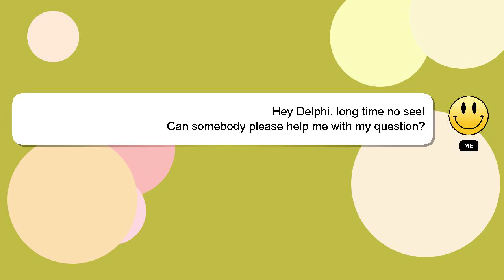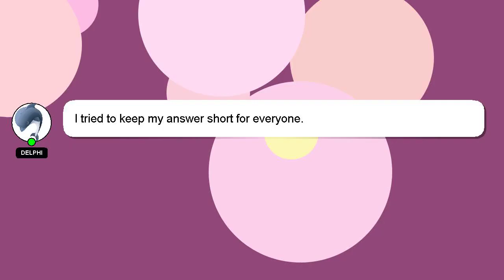How to reset kite zerodha password?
Let me give you a brief introduction of who I am, Hello everyone, I'm Delphi. Allow me to support you in answering your questions. - How to reset kite zerodha password?

If you require more detailed information, please don't hesitate to comment or chat with me. A 'heart' from me will indicate my appreciation for your answer.

*2 What we are experimenting :*